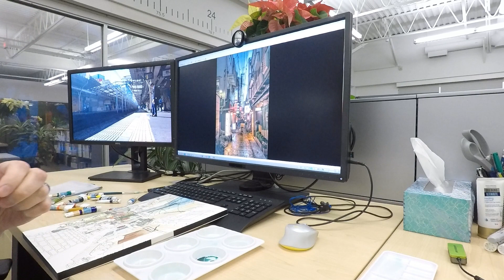Lunchtime Artist Working on Watercolour After Work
I am The Lunchtime Artist.  Thanks to my coworker who gave me the idea for my new channel showcasing the process and my enjoyment working on my artistic pursuits.

Most of my art time is focused from 12:30pm - 1:00pm after I shovel my lunch in my mouth and from 4:30-5:00pm most days.

Right now I've been working on a piece using Arches Watercolour Paper, 300lb, waterproof pigment pens and watercolours of an alley I saw on a trip to Osaka Japan in 2016.

This is some of my process.